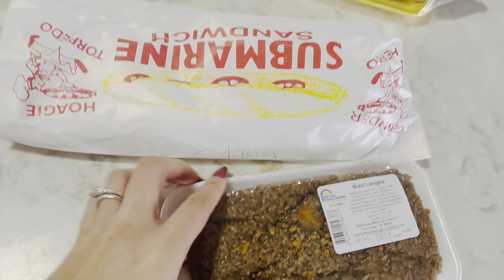Seafood City Supermarket in North Las Vegas with my sister 😊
We're craving filipino foods 😋